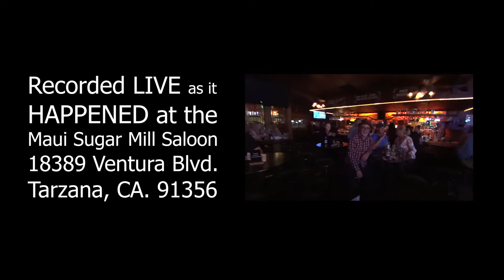I Want To Hold Onto You Baby (Mel Brown) - John Marx - LIVE!!! - musicUcansee.com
John Marx -guitar, vocals
AND FRIENDS:
Mo Beeks - keys,
Jerry Rosa - sax,
Paulie Cerra - sax
Steve Pelucca - sax,
Paul Kenedy - stand-up bass,
Dave Kida - drums.
Camera/edit CJ Reagan - musicUcansee.com